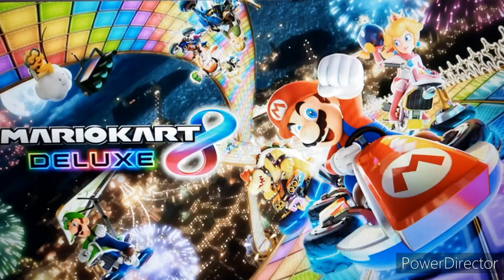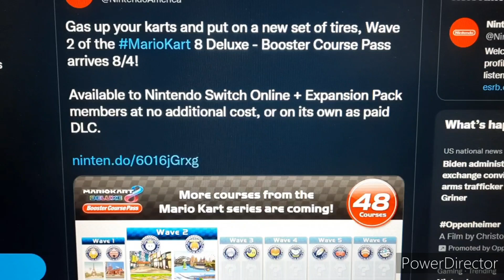Nintendo News: Mario Kart 8 Deluxe DLC Wave 2 Unveiled! Waluigi's Pinball, Mushroom Gorge, + more!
After over three months of waiting, the long-awaited 2nd Wave DLC for Mario Kart 8 Deluxe's Booster Course Pass has finally been revealed! The 2nd Wave includes the Turnip and Propeller Cup which will be including tracks like New York Minute, Waluigi's Pinball, Mushroom Gorge, Kalamari Desert, and a brand new original track?!
All of it arriving in August 4th, 2022!